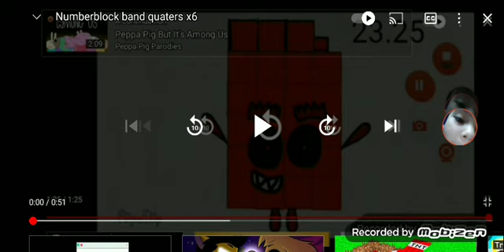Numberblock band quaters x8